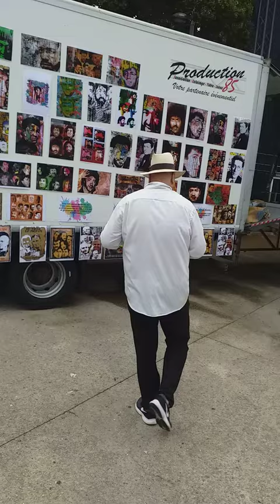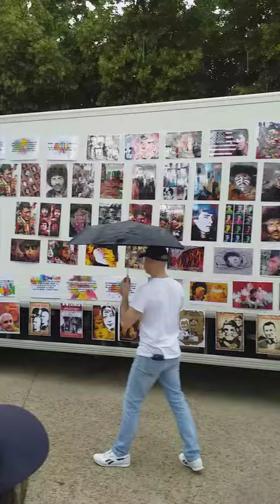L'artiste et ancien détenu des événements de 1981* NASSER YANAT* rend hommage à * MATOUB LWENNAS *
NASSER YANAT , DJILOU (A.W.H.) ET OMAR FATIH :::: *** Même combat  ***